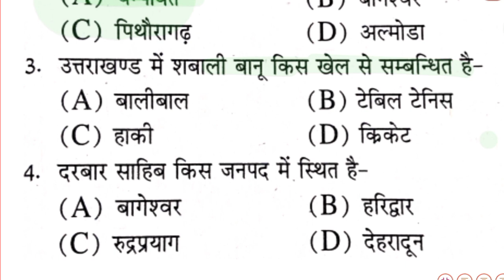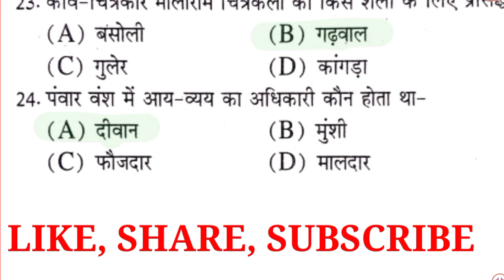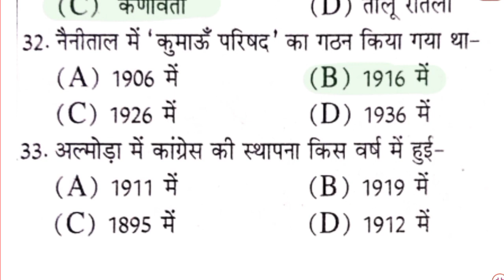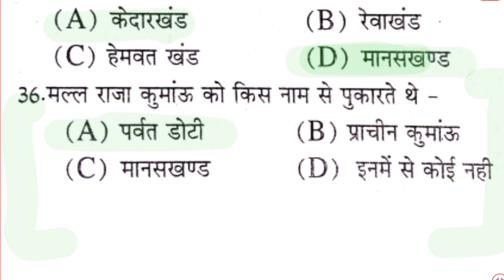Uttarakhand daily 35 quiz // forest guard special daily 35 Q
Uttrakhand test series

Uttarakhand forest guard quiz, ukpsc exam, Uttrakhand test series, Ukpsc forest guard special quiz, forest guard quiz, Uttrakhand forest guard, forest guard question, test series for forest guard exams